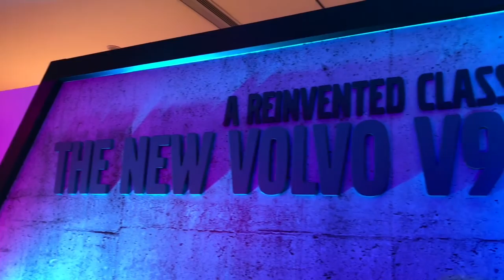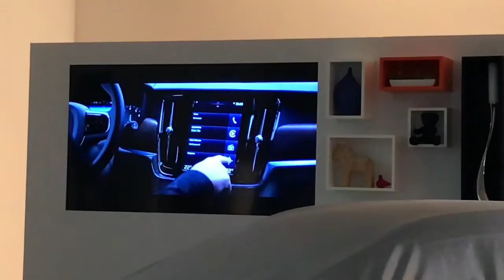全新Volvo旗艦旅行車登場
擁有著豪華實用氣派的全新 Volvo V90旅行版正式在香港登場，Volvo的旅行車發展水一竹日火遠流長，在1953年Volvo Duett開始就是旅行車的雛型，陸續的240、850及960 Estate都是Volvo出色的旅行車，而新一代V90擁有流線外型、高貴的格調外，亦都有Volvo注重安全的特性，自動防撞、自動煞車及能夠偵測大型移動物體的City Safety系統，顯出Volvo新一代的安全。新一代Volvo V90採用兩款電油引擎，均是用上四氣缸2.0T設計，Volvo V90 T5 FWD Monentum輸出為254匹350Nm扭力，而Inscription型號輸出為320匹400Nm扭力，也有FWD及AWD兩個型號。
首展優惠
Volvo V90 T5 FWD Monentum $549,800
Volvo V90 T5 FWD Inscription $629,800
Volvo V90 T5 AWD Inscription $829,800